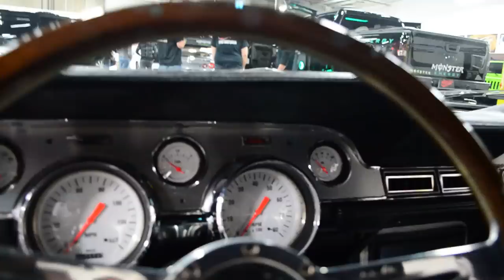Monster Customs ATL: Eleanor Mustang Fastback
Seen Down At Monster Customs this is a REAL DEAL Registered Eleanor. Not a Kit Car, Movie Car. Plus Signed By Carrol Shelby. 120 Shot Of NOS to go along with that 428 this Thing is a Beast !